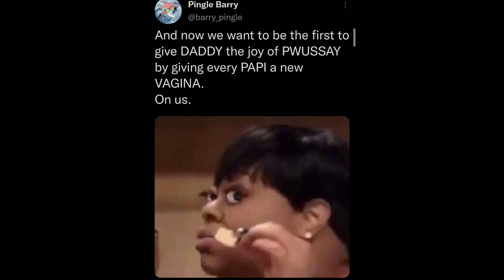I'm making this crap again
I'm having so much fun making my friends literally confused or traumatized?
Eh still fun